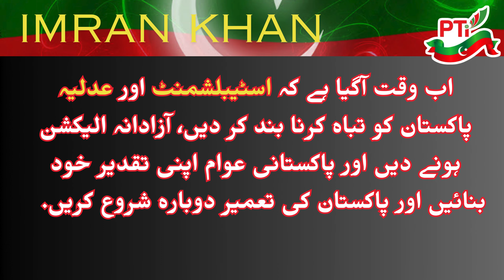Imran Khan PTI | Chairman Imran Khan | General Election 2024 | Azadi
This video is about Imran Khan and the current situation in Pakistan, also a short message for people of Pakistan on the General Election.

Imran Khan's speeches as Prime Minister of Pakistan
Imran Khan's political rallies and marches
Imran Khan's stance on foreign policy issues (e.g., US relations, Afghan conflict)
Imran Khan's economic policies and their impact
Controversies surrounding Imran Khan's political career.
Imran Khan's future political plans